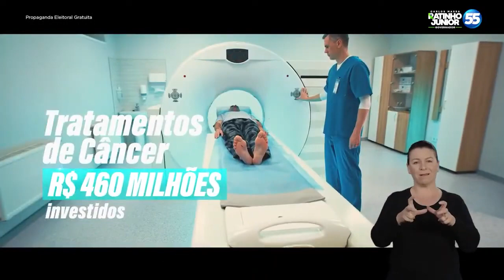09 Programa Eleitoral Ratinho Jr (12-09-22) Governo do Paraná